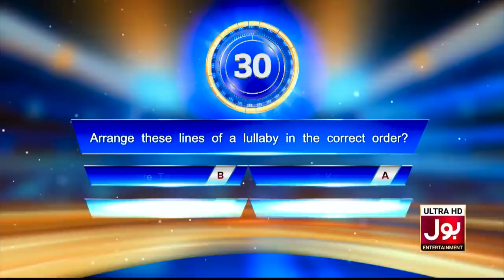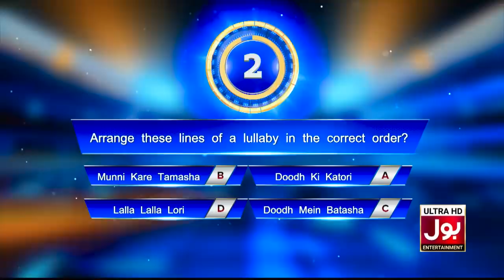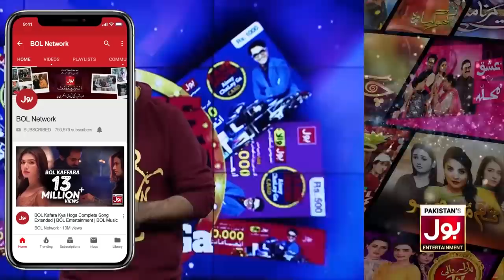Croron Mein Khel With Maria Wasti | 23 May 2019 | Maria Wasti Show | 17th Ramzan | BOL Entertainment